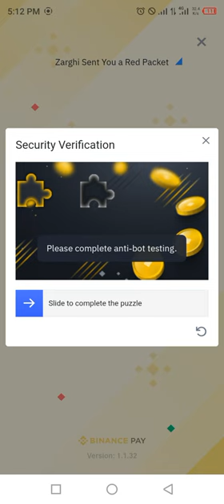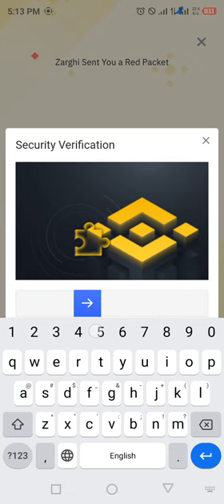Binance red packet code today | WIN Binance Coin RED Packets 12 May 2024